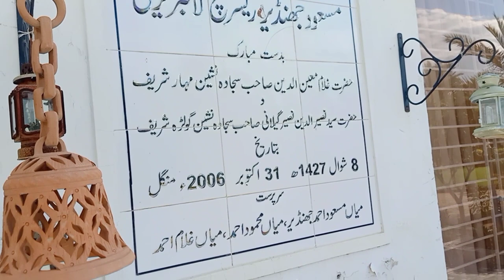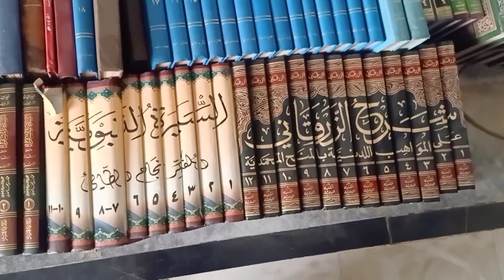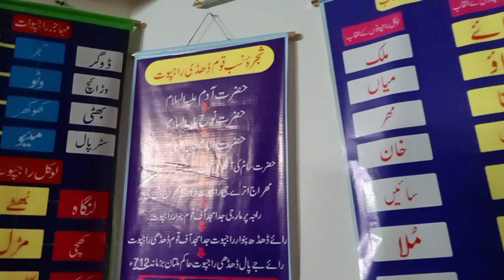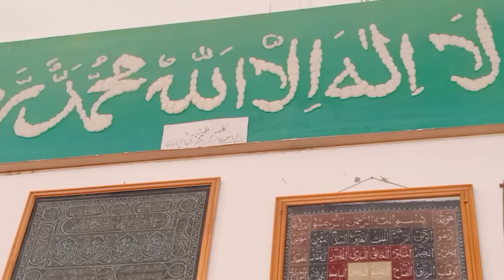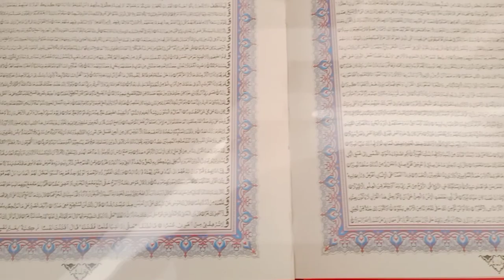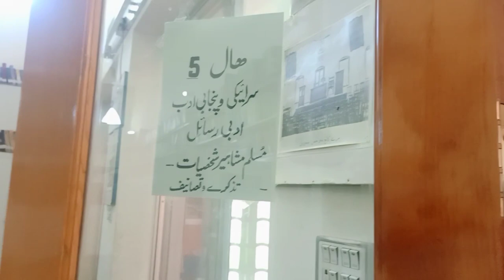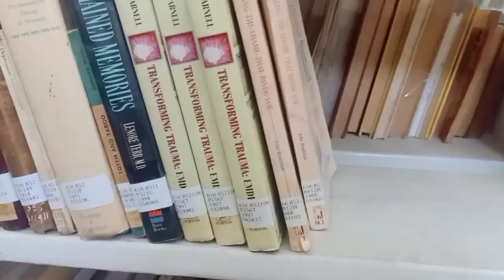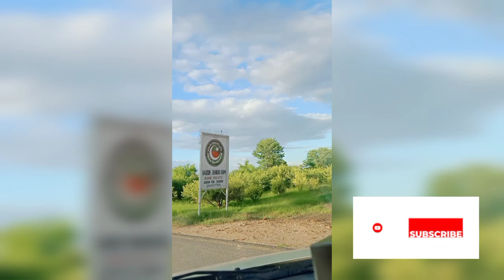Asia's Largest Library - A Summer Travel Adventure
پاکستان کی سب سے بڑی اور ایشیاکی دوسری بڑی لائبریری